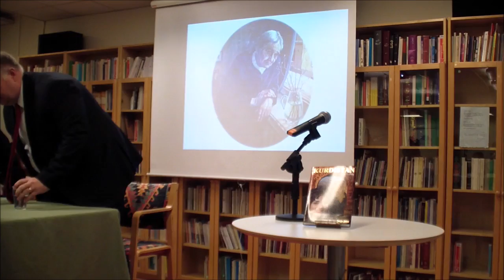Harry Schute: About "Kurdistan Tour Guide" (2015)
Arrangör: Kurdiska Biblioteket, Kurdistan Iraq Tours, SvartVitt Journal, Kurdiska riksförbundet, Svensk-kurdiska vänskapsföreningen